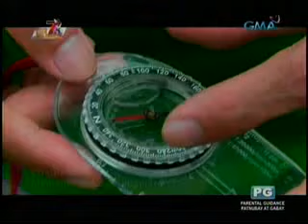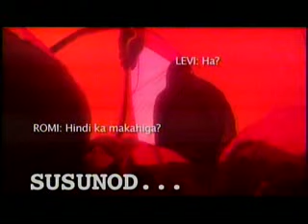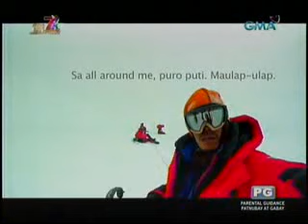Pito Para sa Pilipino (Romi Garduce: Conquering the Seven Summits)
It was a journey that took 10 years to complete.  Last Jan. 5, at exactly 6:45 p.m. Antarctica time, Romi Garduce once again proved that the Filipino is indeed world-class by becoming the first Filipino to climb the seven highest mountains in all of the seven continents.